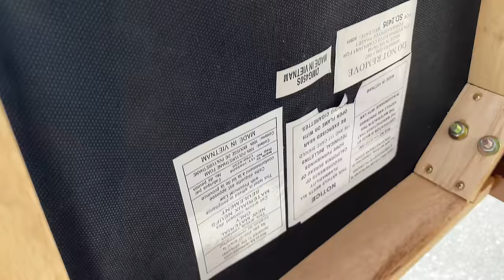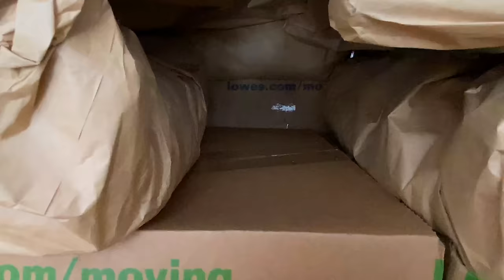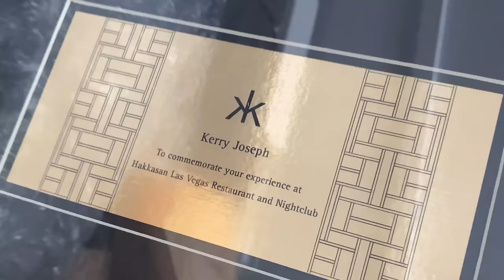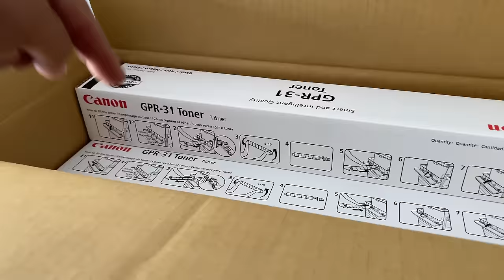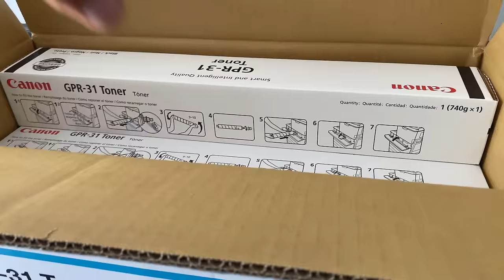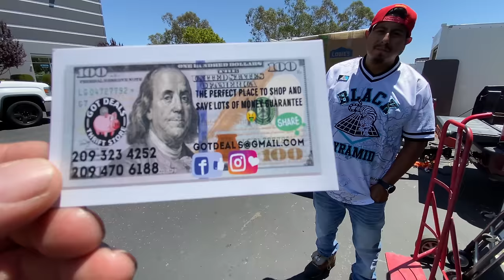What's Hidden Inside? We make it to the back! Jam-packed pod locker I bought at the storage auction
In the last episode, I had just begun to peek into this pod I bought at the storage auction for $3,100. I've found some good stuff, but I'm hoping the best is yet to come. I can't even see into the back half of the unit, since it's so packed with furniture! Let's see what other treasures might be hiding inside.